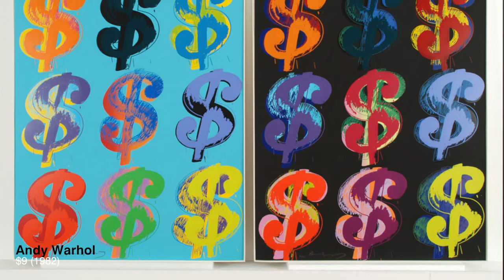Understanding Pop Art | ARTiculations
What is Pop Art and how can we better understand it? This episode is inspired by the Art Gallery of Ontario's current (2016) exhibition - SuperReal: Pop Art from the AGO Collection.